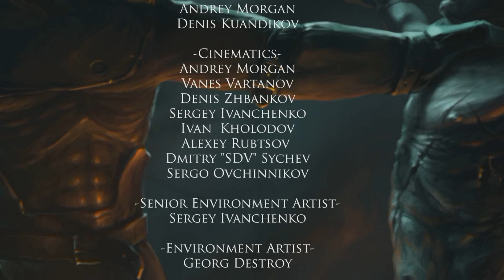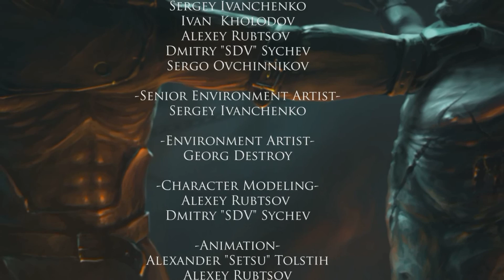Coma: Mortuary Ep.1 [НЕОЖИДАННЫЙ КОНЕЦ] #2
Хотите помочь проекту?

В каких наушниках я играю?

Быстрые теги: horror, приключение, инди, хоррор, атмосфера, steam, greenlight, action, coma, death

История о парне, потерявшем смысл жизни из-за трагической гибели его невесты. Пьянство и депрессия вынудили его сесть за руль и покончить с собой в том же самом месте, точно так же, как погибла она. Он случайно уцелел, но впал в кому, где его душа попадает в мир мёртвых. Став там пленником, он пишет дневник, в котором рассказывает всё об этом мире.